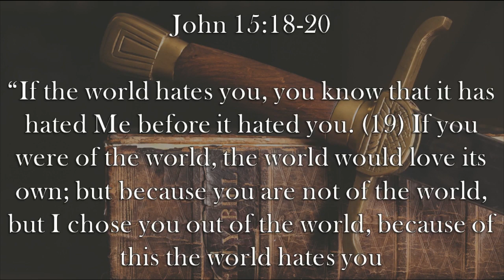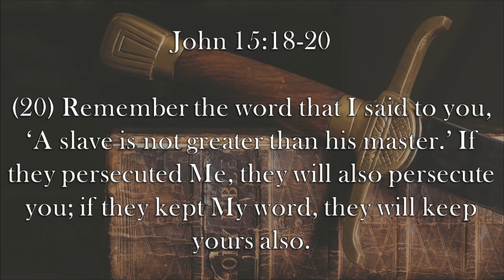Chaplain's Report- Pick Your Battles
It's easy to get discouraged when Christians lose culture battles, but John 15:18-20 predicts and ensures we cannot win most of our worldly battles.